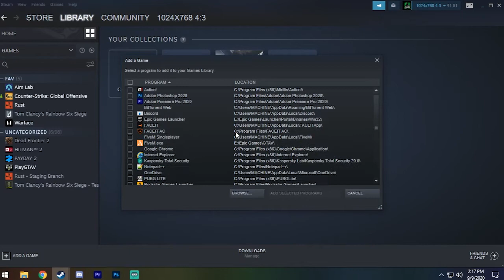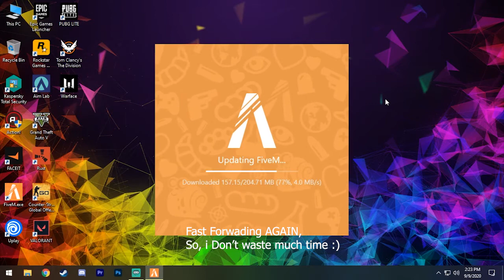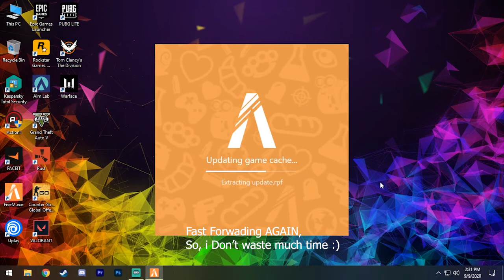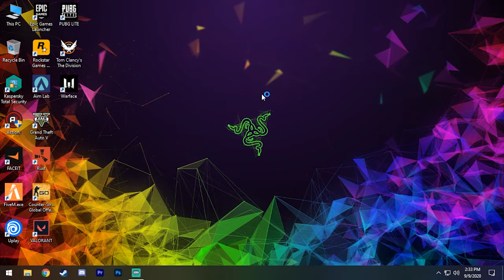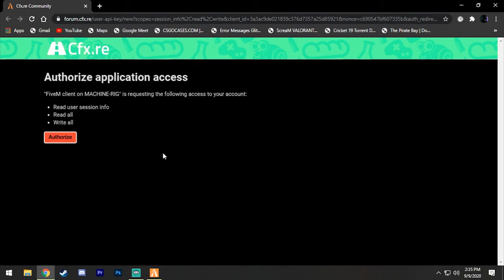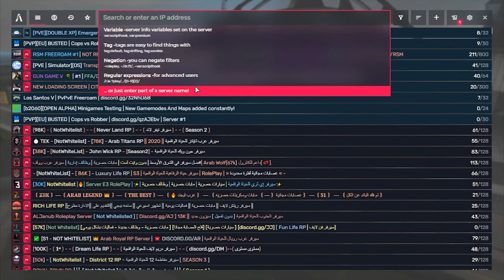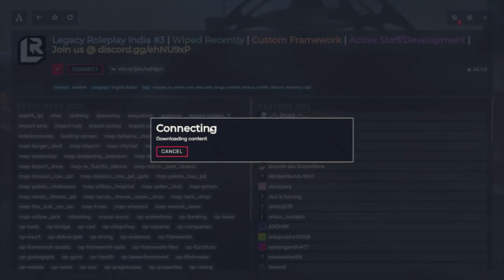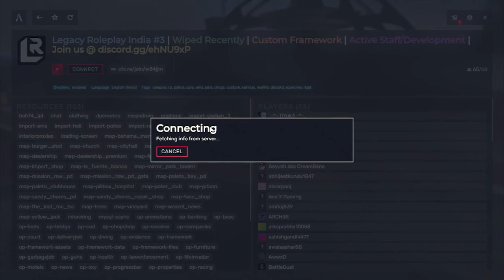How to play GTA V Roleplay using FiveM on GT 710 - MACHINE GAMING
If you can play this game at those frames, then it is good for you.

THIS GAME IS STEAM VERSION [MULTIPLAYER]

Specs:
OS:-Windows 10 Pro Build 64bit
CPU:-Intel Core 2 Quad Q6600 @ 2.40 GHz
GPU:-Zotac NVIDIA GeForce GT 710 2GB GDDR5 PCIe x16.0 {OVERCLOCKED}
HDD:- Seagate Baracuda 500GB 5200RPM SATA III Internal Hard Disk Drive
     +    Toshiba 500GB 5200RPM SATA III External Hard Disk Drive
RAM:-6 GB (2GB + 4GB) DDR3 1333Mhz

     4.Besomorph & Onur Ormen - Khasarah (Magic Release)

Show some support..i need it :( {Paytm- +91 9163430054}